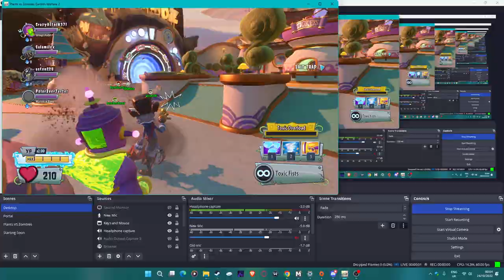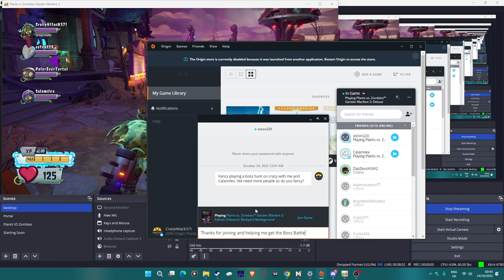Plants VS Zombies Garden Warfare 2 Crazy Brother's Gnomus Boss Hunt (Private Play Remastered)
Boss Battle Boss achievement Crazy Boss Hunt (Private Play Remastered)

In this video I play with Calamilex as well as a few other friends.

Credit to BreakfastBrainz2 for this mod.

0:00 First attempt (it is fast) (wrong bait)
6:11 Second attempt (fast) (wrong bait)
13:12 Third attempt (longer) (30 minutes) (correct bait)
37:00 Completed
43:25 End